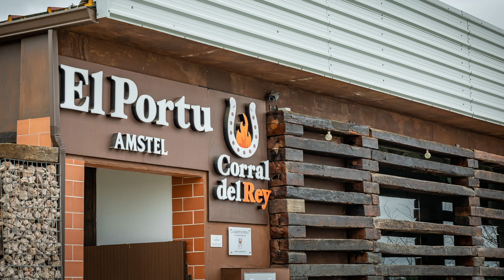Gastronomía y Restauración en la Comarca de Lácara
La Comarca de Lácara se encuentra en pleno corazón de la provincia de Badajoz, en España. Una tierra milenaria con una gastronomía extraordinaria. ¡Ven y descúbrela!